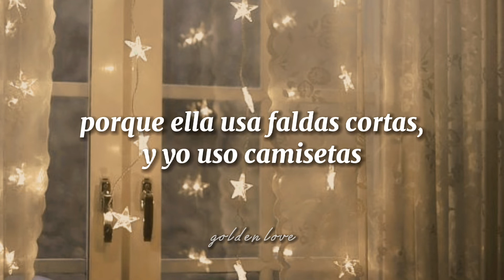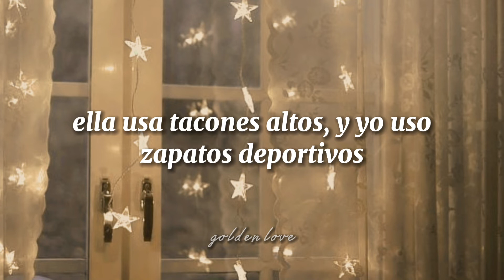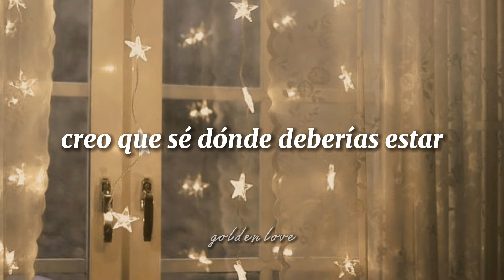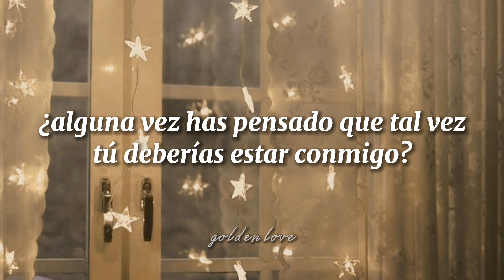Taylor Swift - You Belong With Me (Taylor's Version) (traducida al español)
🫶🏼-"She's going off about something that you said": El verbo frasal "to go off" se refiere a explotar o disparar, y en este contexto, se refiere a las palabras hirientes que le dice la chica a su novio, el cual es mejor amigo de nuestra protagonista.
🫶🏼-"You belong with me": El verbo "belong" (traducido literalmente como "pertenecer") se usa en este contexto para indicar una relación en vez de una posesión. Es un modo de decir que la persona y el emisor ("me") deben estar juntos.
🫶🏼-"I haven't seen it in a while since she brought you down": En esta línea, la expresión "to bring down" se refiere a hacer que alguien esté triste o decaído.

Taylor Swift You Belong With Me (Taylor's Version)
Taylor Swift You Belong With Me (Taylor's Version) español
Taylor Swift You Belong With Me (Taylor's Version) sub español
Taylor Swift You Belong With Me TV
Taylor Swift YBWM